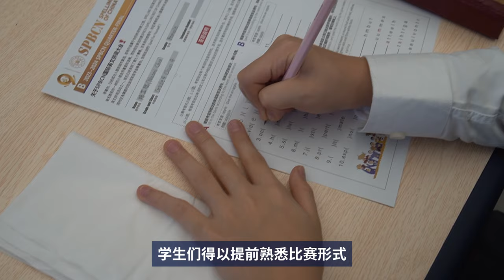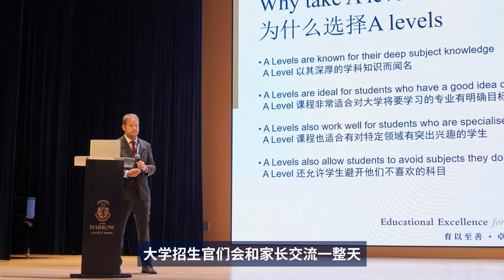Harrow Haikou | Ask The Head EP1